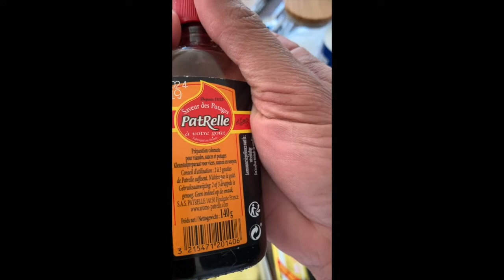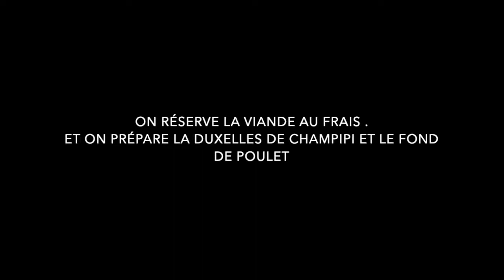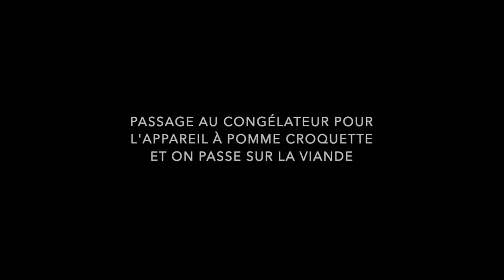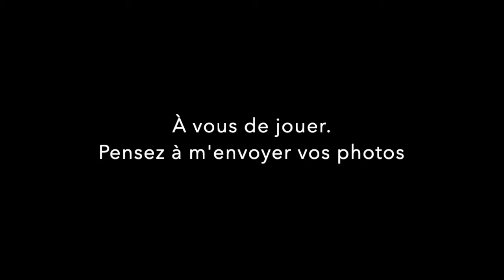Poulet et patate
Du poulet et des patates. Enfin c'est ce que vous croyez. Venez donc voir cette vidéo. Surprise, surprise.